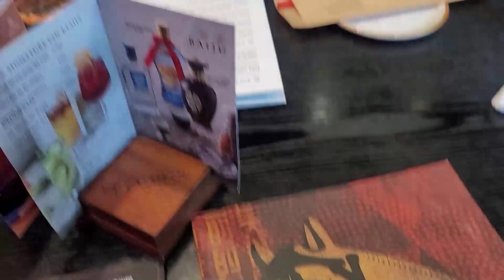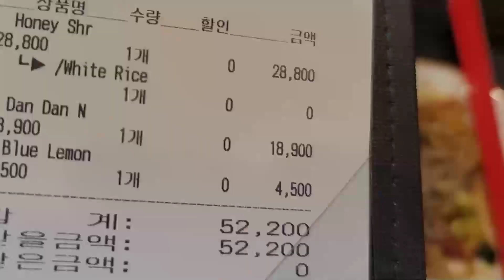[커플먹방] P.F. Chang’s 피에프창 서초점 크리스피 허니 쉬림프, 탄탄면 (ft. 블루 레몬에이드)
* 피에프창 서초점 (P.F. Chang’s)
 - 서울 서초구 서초대로40길 41 1층

* 촬영 갤럭시 노트20 울트라 5G (Galaxy Note20 Ultra 5G)
* 편집 곰믹스 프로 (GOM Mix Pro), 유튜브 크리에이터 스튜디오  (YouTube Creators studio)